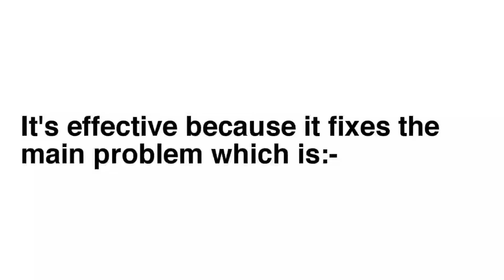Health Tips - Fit To Fat To Fit - Clickbank Affiliate Marketing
It's the only best way to melt fat and boost metabolism. And they are giving you guarantee of better results. Know more from below link
 Best "Red Juice" to lose 3 pounds in just 4 seconds➡